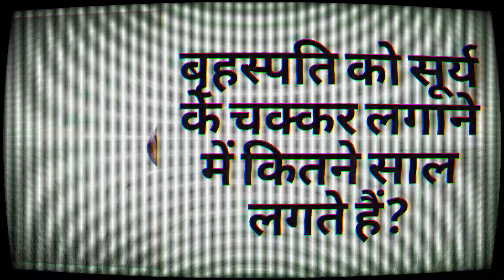बृहस्पति को सूर्य के चक्कर लगाने में कितने साल लगते हैं?😱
🤘🏼👉अगर आपको जीके नॉलेज की वीडियो में कुछ भी डाउट है तो मुझे ईस्टाग्राम पर मैसेज करके जरूर बता देना🤘🏼     Instagram=